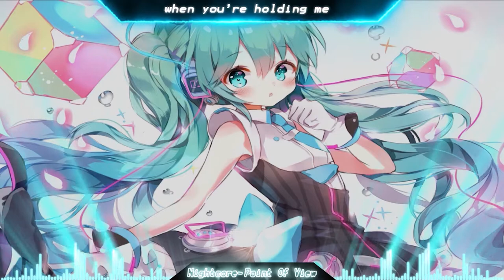Nightcore - Point Of View (Lyrics)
Point Of View by Zero Venture

● Support Zero Venture
The software is used for editing
Audio - Audacity
Edit - premiere Pro
Video - after effect